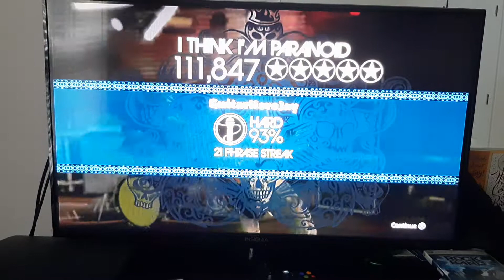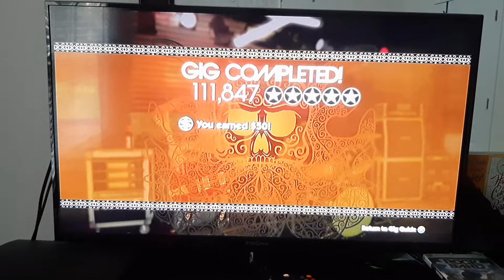Rock Band 1 I Think I'm Paranoid Hard Vocal (111847) First time playing rock band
I Think I'm Paranoid-Garbage

Great song first time playing on vocal I might do that on Expert too maybe anyways even know that I terrible singing, I found to cheat the system and I don't know where is the mic is I headphones to connect to the PS3 also if you could hear closely you could hear me humming.